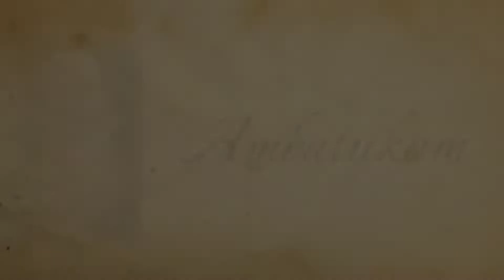Moment Kye Cium Ryota - Kye Hart【Virtunix】